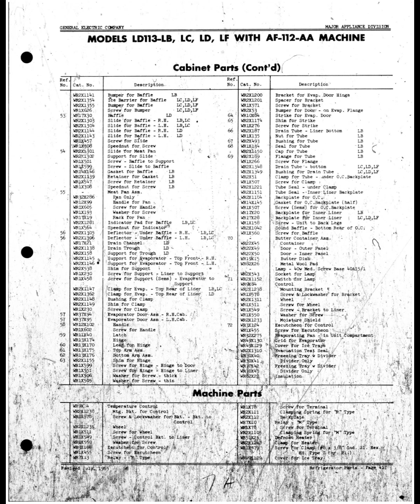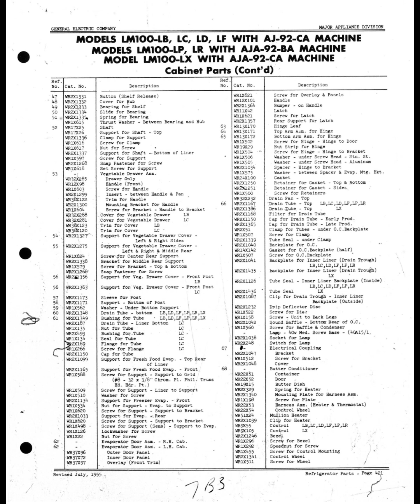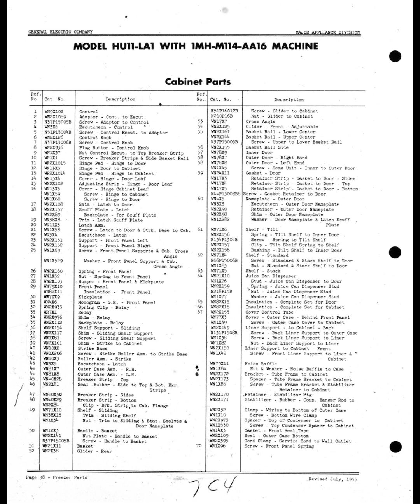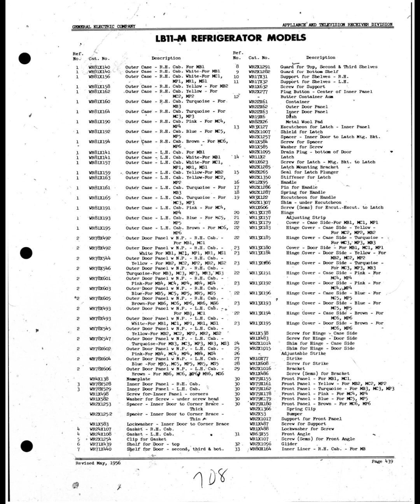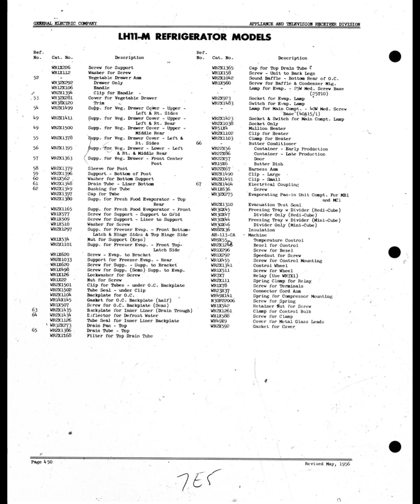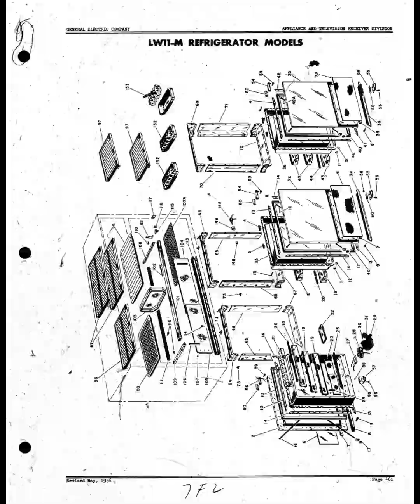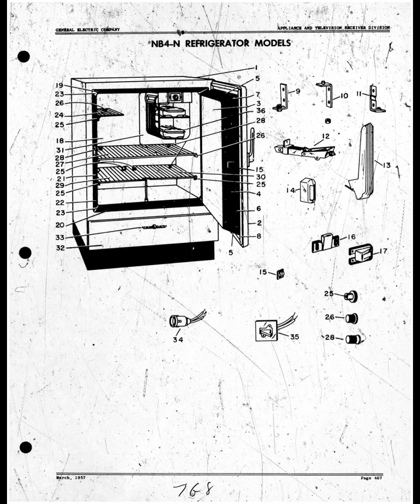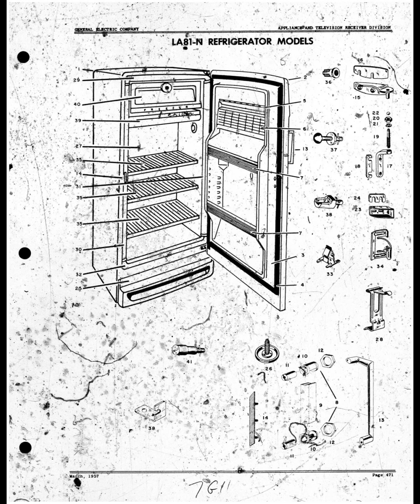GE - General Electric appliance part schematic and break down - Card 07